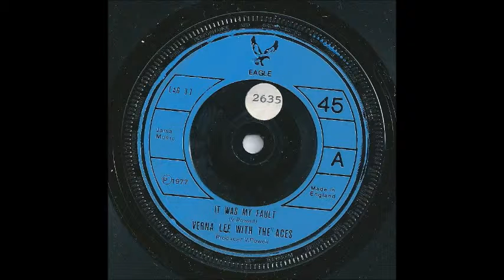Verna Lee With The Aces - It Was My Fault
Eagle EAG 37A.
It has some dub sections, so is this really the "version" (see previous video) and they were issued the wrong way round?
Producer: Verna Lee Powell
Writer: Verna Lee Powell   Publisher: Jama Music